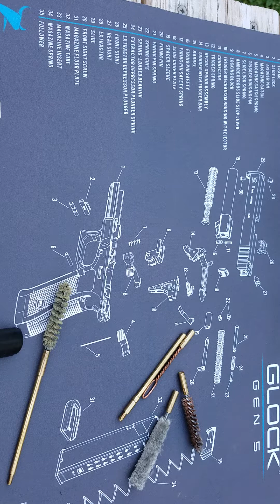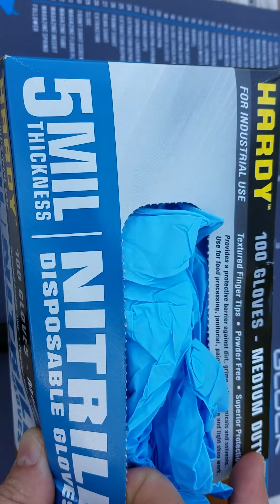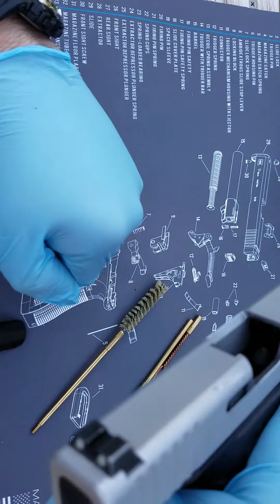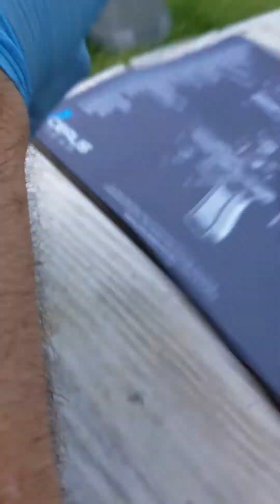Glock 43X Hillbilly Cleaning and Lubrication.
How The Main Man Cleans His Pistol. It may not work for everyone, but works for me.